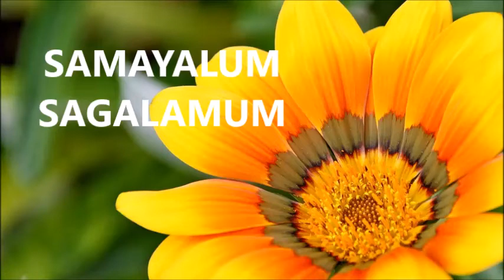Dolphin show,Sea world, Sandiego,USA/டால்பின் ஷோ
Dolphin show, Sea world,Sandiego USA